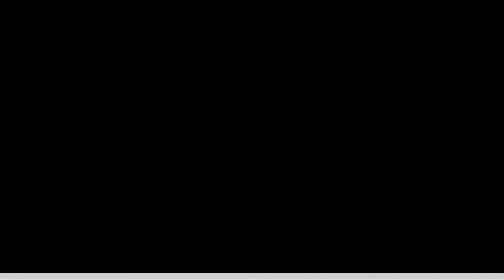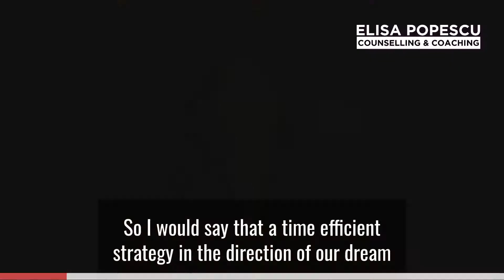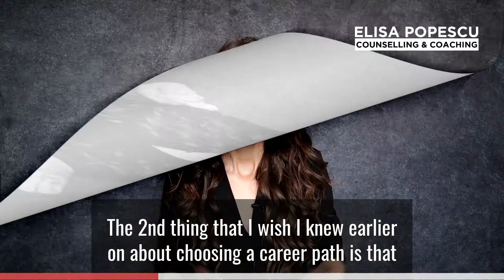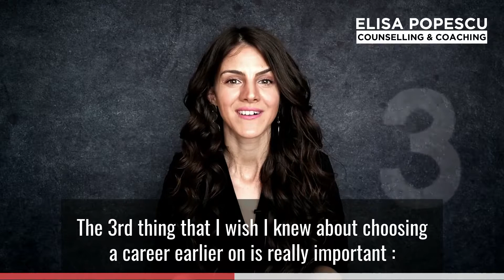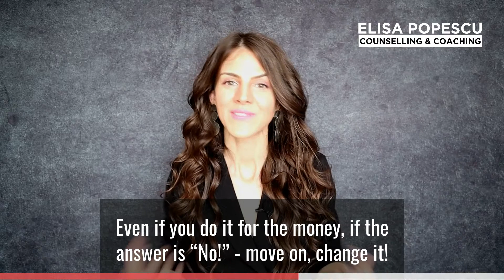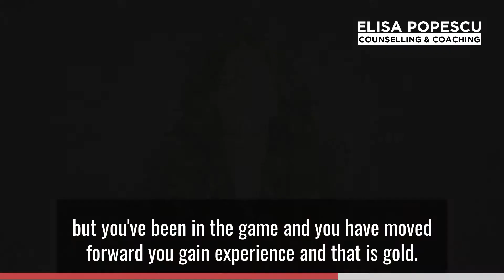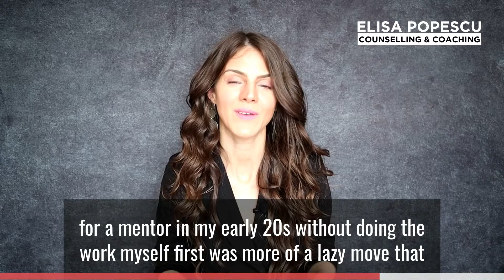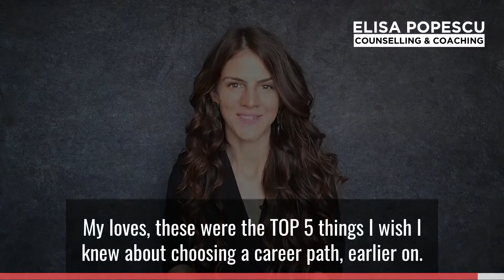HOW TO CHOOSE YOUR CAREER (5 Things I Wish I Knew!)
(Thank you for your gift!)

In this video I share with you the Top 5 things I wish I knew earlier on about choosing a Career path. These are lessons that I have learnt through my own experiences and I hope they will inspire you to choose wisely how you invest your time, energy, talent and resources in building a truly meaningful professional life. “Success is not the key to happiness. Happiness is the key to success. If you love what you are doing, you will be successful.”- Albert Schweitzer

VIDEO SUMMARY :

Lesson 1 – min 01:00 | TIP 1 – min 02:23
Lesson 2 – min 03:10 | TIP 2 – min 04:11
Lesson 3 – min 04:40 | TIP 3 – min 05:41
Lesson 4 – min 06:05 | TIP 4 – min 06:46
Lesson 5 – min 07:12 | TIP 5 – min 08:48

RESOURCES / INSPIRATIONAL :
1. “Refuse to Choose!: Use All of Your Interests, Passions, and Hobbies to Create the Life and Career of Your Dreams”
2. “I was here” by Beyonce

1. What is ONE tip you wanna share about choosing a career (wisely)?

Elisa.